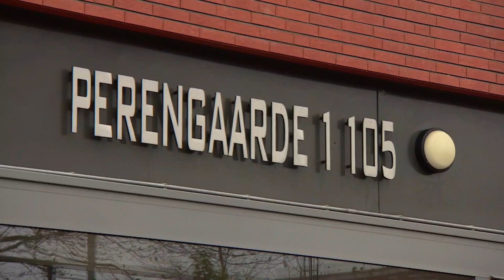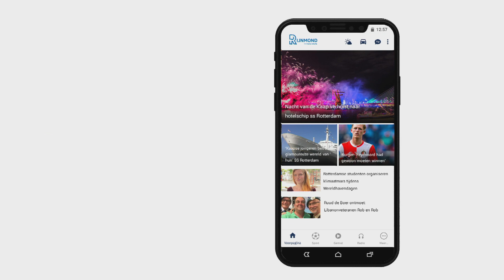Vader vertelt heftig verhaal Iraanse Negar (23): 'Eigenlijk heb ik mijn dochter vermoord'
De vrouw die vorige week dood in een flat in Hendrik-Ido-Ambacht werd gevonden, was eerder slachtoffer van mishandeling door haar echtgenoot. Dat zegt haar vader Mahid Karooji, die momenteel in Nederland is om het lichaam van zijn dochter te repatriëren naar haar geboorteland Iran. De man van de omgekomen twintiger zit vast als verdachte.

Volg ons ook via Rijnmond.nl en via de gratis app in de App Store en via Google Play.